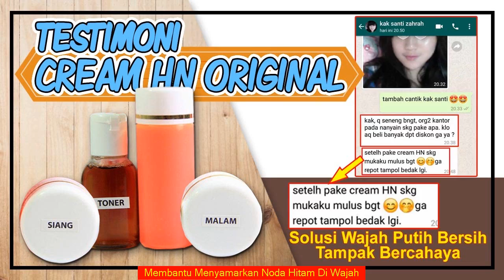WA 082231777788 - Bagaimana Cara Pakai Krim Hn Original Lihat Disini Ini Cara Pakainya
Cream hn original adalah cream perawatan wajah yang awal mula dibuat oleh Hetty Nugrahati, Cream ini begitu aman dipakai karena sudah terdapat ijin dari BPOM, kemudian komposisinya sedikitpun tanpa menggunakan bahan kimia. Cream hn memiliki banyak khasiat antara lain mencegah kulit kusam, menuntaskan jerawat, melembabkan kulit dan lain-lain.